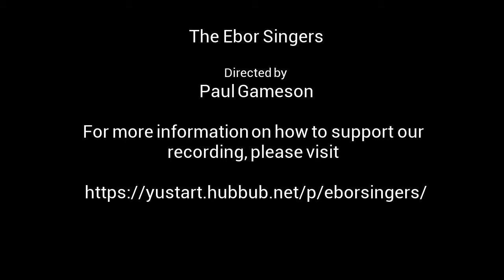See how Cawood's dragon looks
English Civil War round by William Lawes, from a recording session for our 2017 CD Music For Troubled Times.